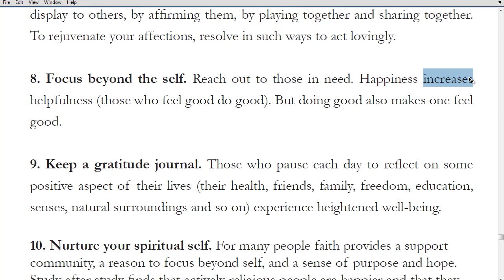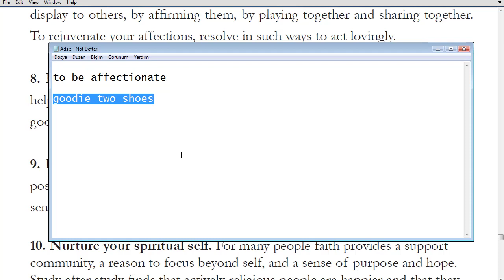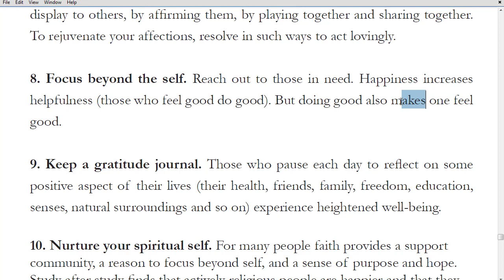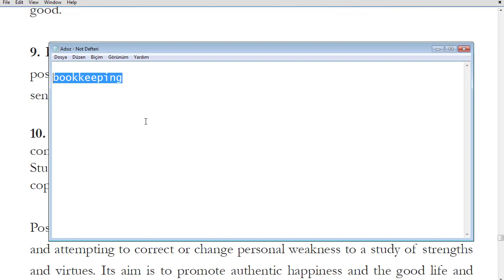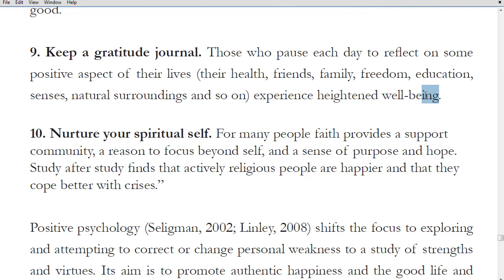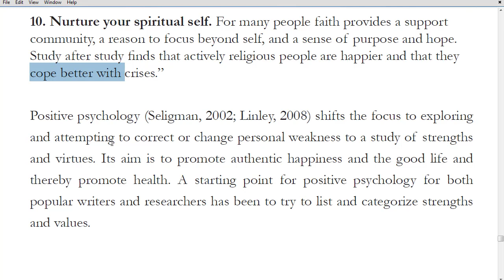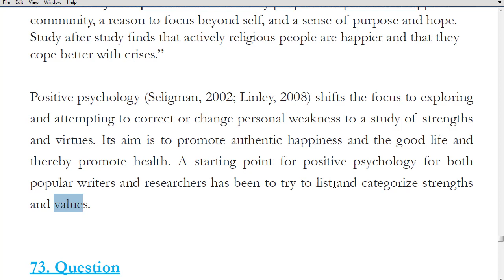YDS Metin Dersleri 114 - Happiness at Work D - part 2